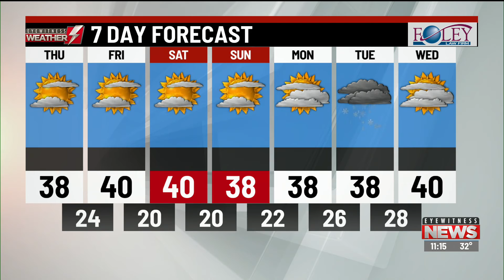Eyewitness Weather Webcast 1.7.20 11AM